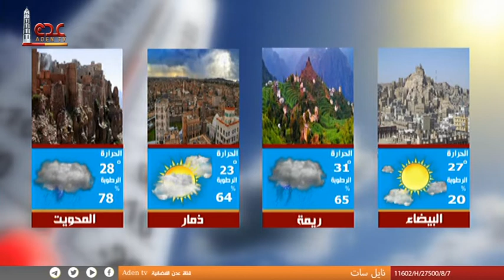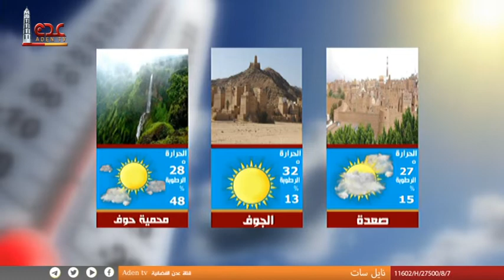نشرة الأخبار قناة عدن الفضائية 09 10 2022